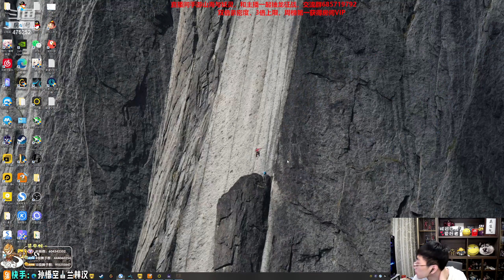【猴哥】蘭林漢悟空：CSGO（五黑排位天梯）豬豬公主 轟轟 童豬 王菠蘿（20230506P13)